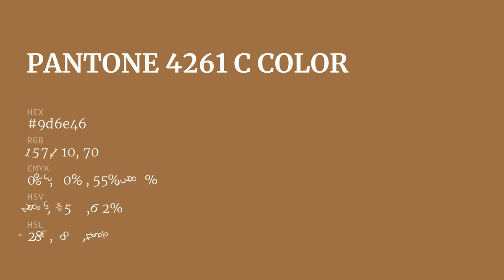color 9d6e46 hex color - Orange color - Cool color 9d6e46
What color is ? 9d6e46 hex color - Orange color - Cool color 9d6e46

Hex 9d6e46 Color Code is also known as color.